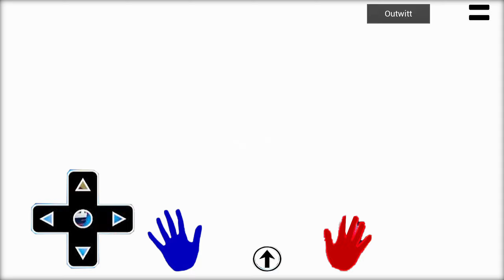Poppy Playtime Mobile MOD MENU OUTWITT Chapter 2